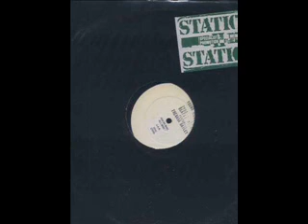Beats Uprising Ft Theresa Bailey - Young Hearts Run Free (Club Mix White Label Promo)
This was released on a white label promo back in 1993 and is very rare